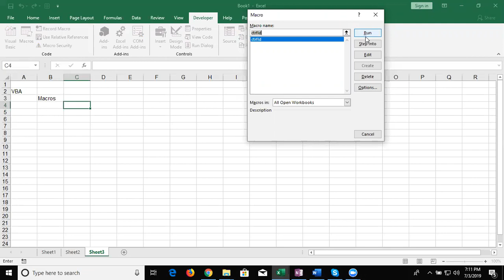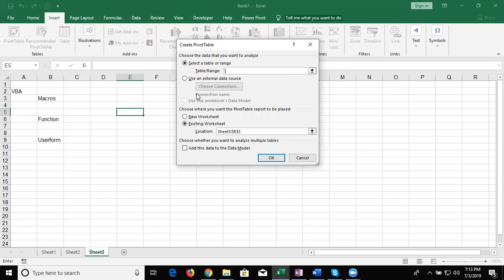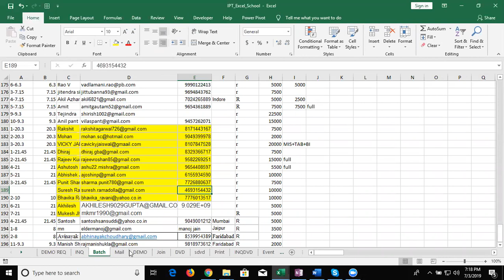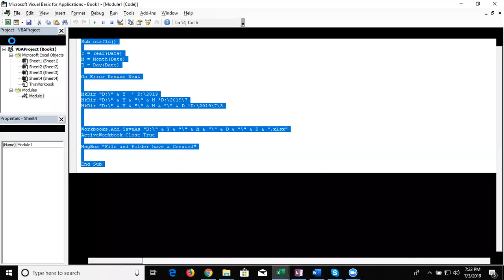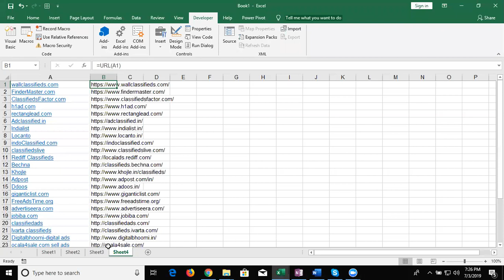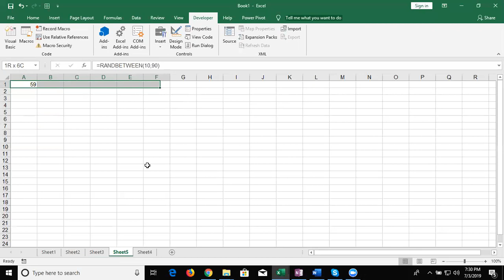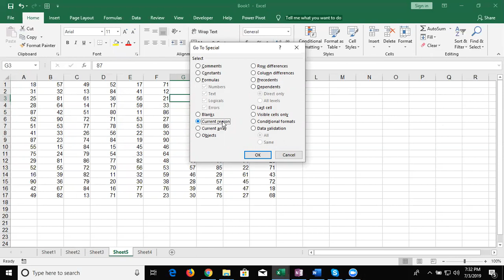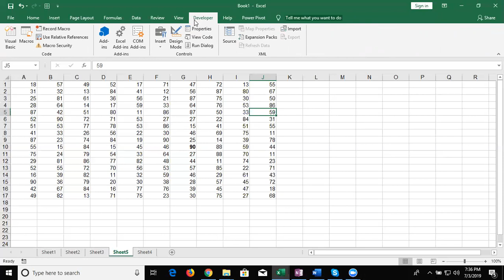1st Class of VBA Macros in Hindi